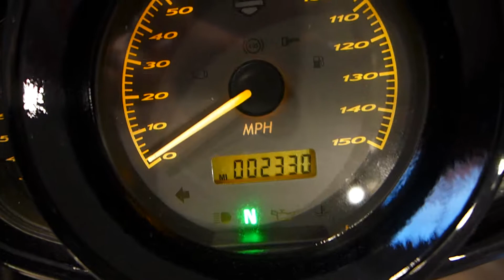2008 Harley Davidson Night Rod Special